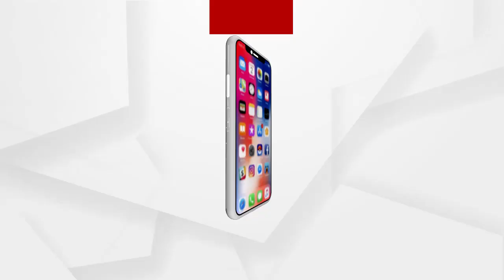ବିଜେଡ଼ିର ଭାଇଗିରୀ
ବିଜେଡ଼ିର ଭାଇଗିରୀ...କର୍ମୀ କହିଲେ , ଭାଇ କହିଲେ ହାଣିଦେବୁ ...ଭାଇ କହିଲେ ଯୁଦ୍ଧ କର କରିବୁ
ଅଧିକ ଖବର ପାଇଁ ଡ଼ାଉନଲୋଡ କରନ୍ତୁ “Argus News” ଆପ୍